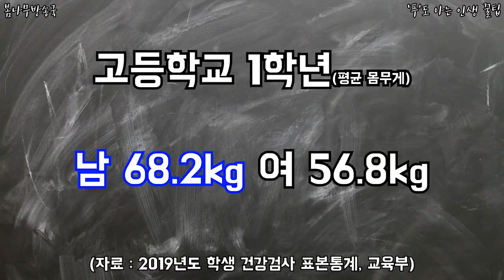초,중,고 학년별 평균 몸무게 알아보기! 평균 몸무게, 여자평균 몸무게, 남자 평균 몸무게 , 학생 평균 몸무게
초,중,고 학년별 평균 몸무게 알아보기!

학생들 평균 몸무게는 얼마나 될까?